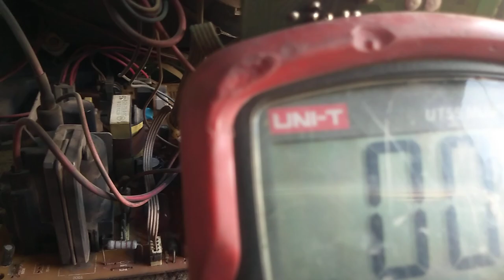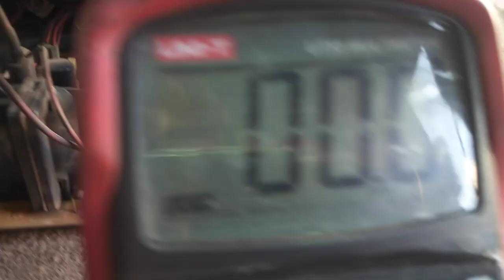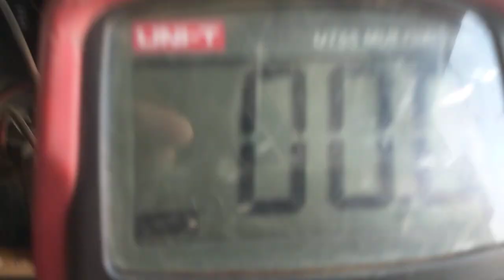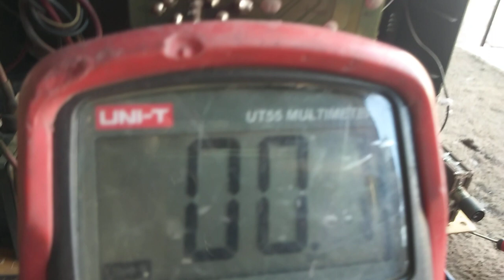How to crt chain tv green screen fult.Urdu.Hindi.Star Altaf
How to crt chain tv green screen fult

9